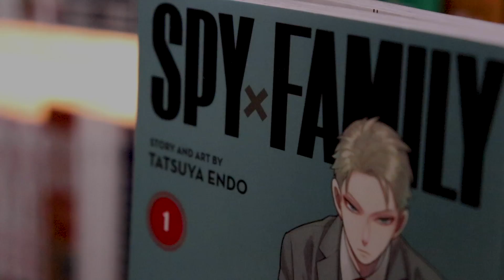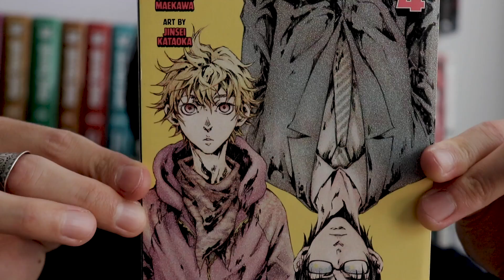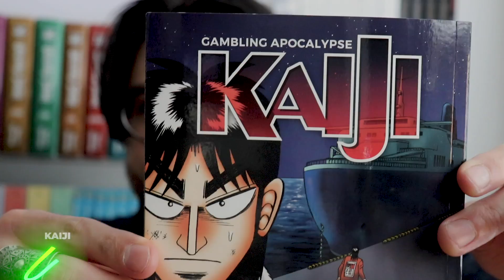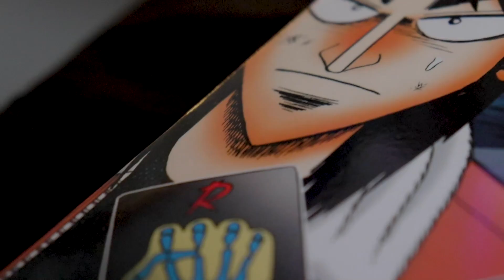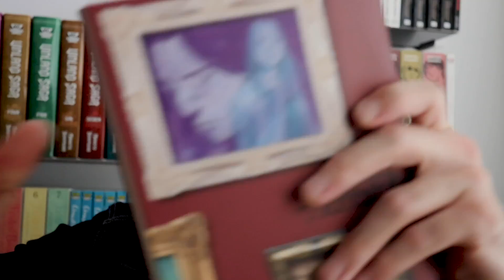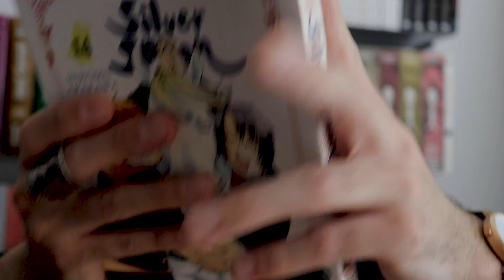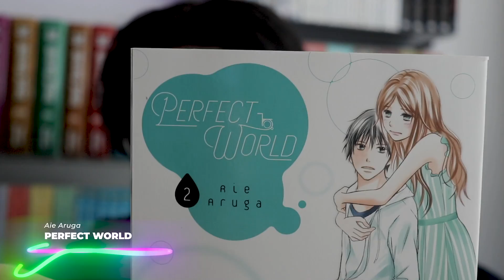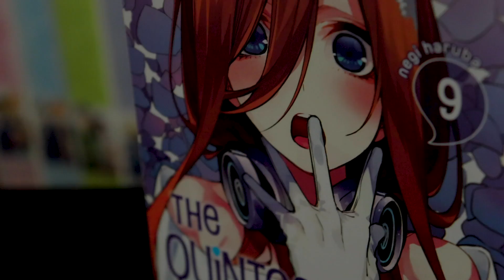MANGA HAUL & UNBOXING ⎮ Sept. 2020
Manga Haul for September 2020! Check out some of my new  manga pick ups for the month of June 2020 and get some manga/anime recommendations! I hope you guys enjoy the episode.

RIGHTSTUF EXCLUSIVE OFFER FOR BOOGIESNACKS COMMUNITY
(blind boxs):

*limit 1 of each per person*
*Offer valid until 9/30/20*
*Only at RightStuf Anime*

If you have any recommendations please leave them down in the comment section below! Let me know what you're reading/watching - I'd love to hear from you ~